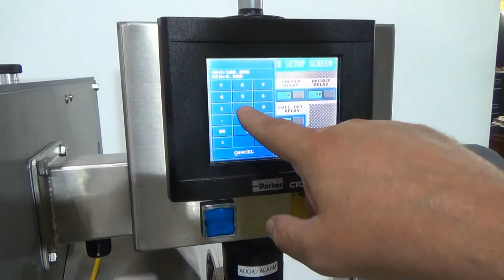Used- Lakso (IMA) Automatic Twin Head Cottoner, Model 300. - stock # 72121007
Used- Lakso (IMA) Model 300 Automatic Twin Head Cottoner. Machine is capable of speeds up to 300 containers per minute with a maximum cotton weight range of 26 grams per yard and a cut length range of 2-1/2" to 7". It is capable of one to two insertions per bottle (at 1/2 speed). Unit is complete with push button adjustable head and height, cotton feed detection, conveyor with timing screw, bottle jam and missing cotton detection. Allen Bradley SLC 5/04 PLC controls with Parker CTC HMI.  Serial # 300-197. Power 3/60460V. Last used in nutritional solid dose packaging line.